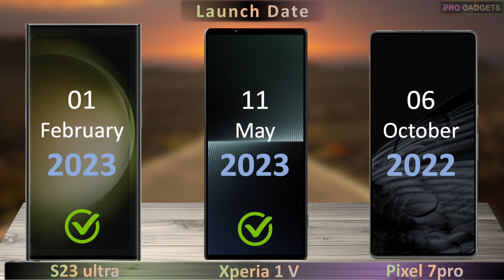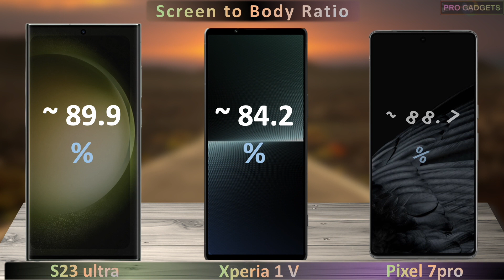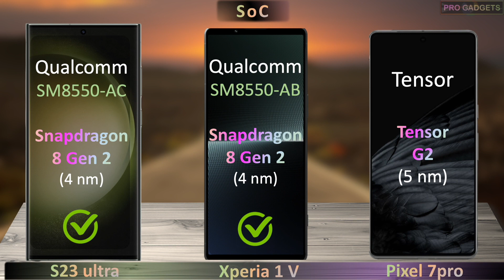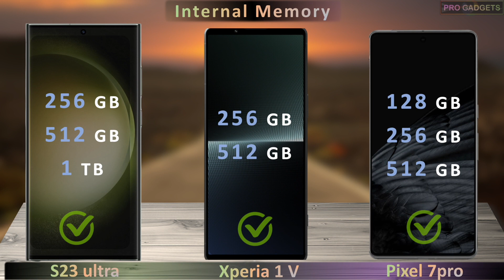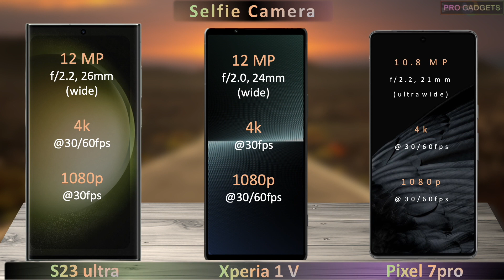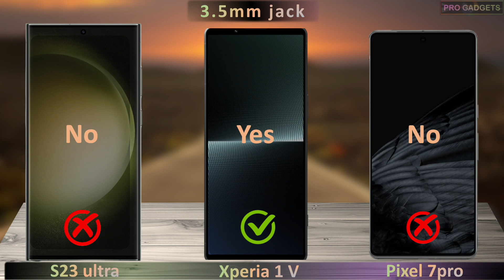Samsung s23 ultra vs xperia 1 v vs Google pixel 7 pro | Comparison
In this channel we provide a detailed specifications of mobile phones. Also, they would be compared each other (either two or three comparisons) and provide the results based on various parameters such as Price, Display, Camera, Durability, Software updates, features, Technology, Future proof, Performance, Benchmark test, Connectivity etc.,